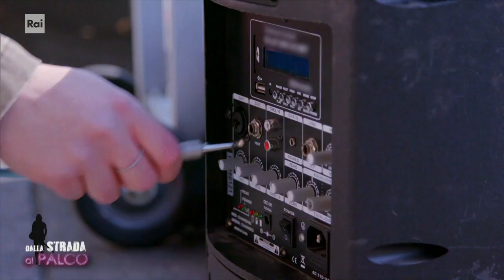La storia di Patrizia Ragaini, in arte Polvere - Dalla strada al Palco 18/04/2023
- Ha 26 anni e ha scelto Polvere come nome d'arte perché da piccola fantasticava, osservando la polvere sui mobili e il pulviscolo nei raggi di sole. In più le piace l'idea della sua inconsistenza che non si riesce ad afferrare. È nata in Romania ed è venuta in Italia all'età di 2 anni per essere adottata da una coppia marchigiana. Dalle Marche, dove è cresciuta e dove si è laureata in Filosofia, Patricia si è trasferita a Milano 3 anni fa per potersi esibire in strada